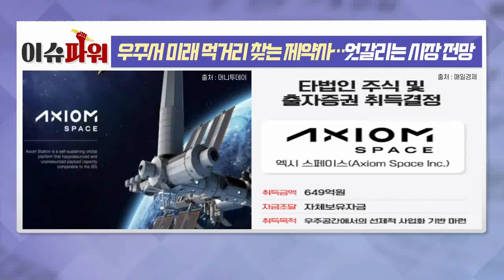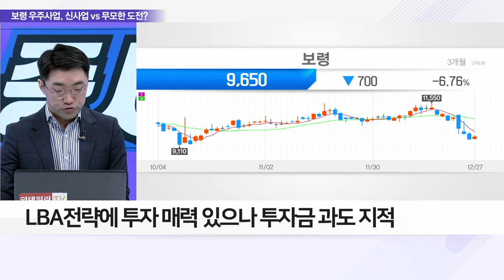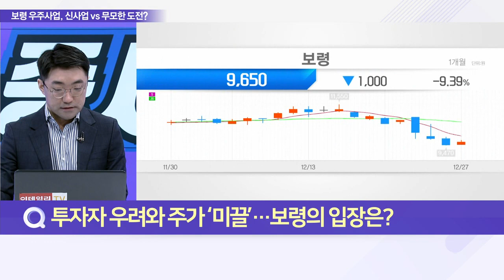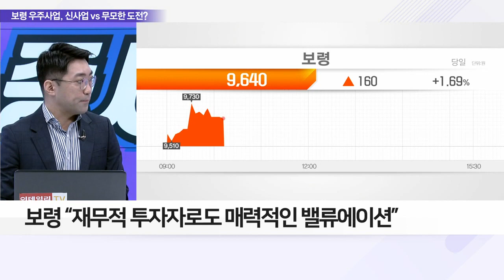우주서 미래 먹거리 찾는 제약사… 엇갈리는 시장 전망_이슈 파워 (20221227)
Q. 보령 美 우주 스타트업 투자, 내용은?
Q. 보령의 ‘우주 헬스케어’에 주가 난항, 이유는?
Q. 투자자 우려와 주가 ‘미끌’… 보령의 입장은?